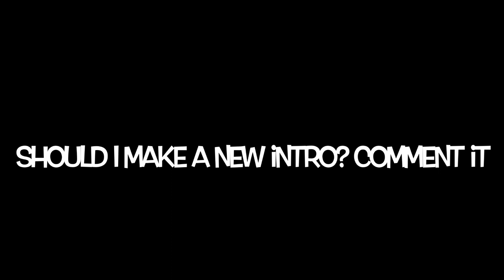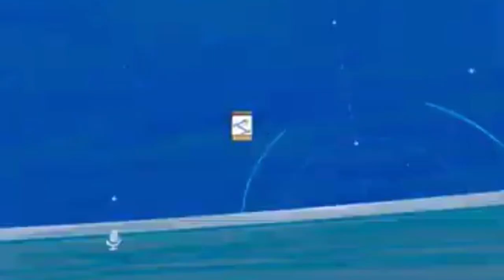LUMPY PLAY: Battle Discs V4 Part 3 | Plates Are Grates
Nutty YouTube: @Drexthewolf14